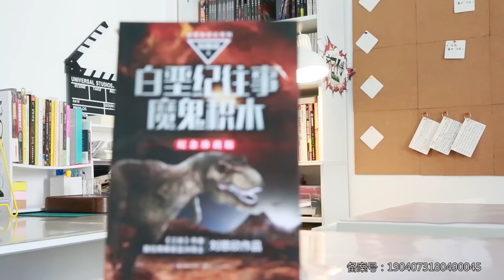【文曰速读】大刘笔下恐龙灭绝的真相！18分钟速读刘慈欣科幻原著《白垩纪往事》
恐龙与蚂蚁曾经共同创造了辉煌的时代。恐龙没有灵巧的双手，蚂蚁就为它们干细活儿；蚂蚁没有聪慧的大脑，恐龙就想出了神奇的技术。只可惜，龙蚁联盟的共生关系，不仅是文明出现的基石，也是开启地狱之门的钥匙。